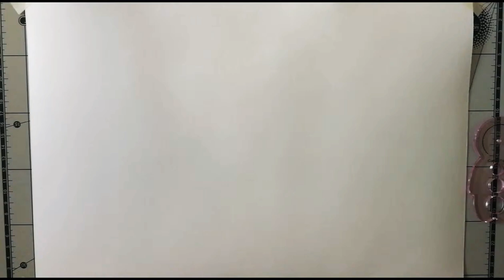Basic Quilling Shapes : Eccentric Marquise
This is the videos for the beginners of Quilling
The first step is learning and try to Quilling shapes
You will understand and adjust the technique to your own design easier

1 Tight Coil
2 Loose Coil
3 Eccectric Coil
4 Loose Scroll
5 Teadrop
6 Shaped Teadrop
7 Eccentric Teadrop
8 Marquise
9 Shaped Marquise
10 Eccentric Marquise
11 Half Circle
12 Crescent
13 Bunny Ear
14 Triangle
15 Arrow
16 Arrow Head
17 Shark Fin
18 Star
19 Square
20 Eccentric Square
21 Rectangle
22 Diamond
23 House
24 Hexagon
25 Duckfoot
26 Heart
27 C-Scroll
28 S-Scroll
29 V-Scroll
30 Asymmetric V-Scroll
31 Heart Scroll
32 Asymmetric Heart Scroll
33 Connected
34 Ring
35 Square Ring
36 Triangle Ring
37 Oval Ring
38 Teadrop Ring
39 Marquise Ring
40 Spiral

Tools
- Paper width 5mm / 80 gsm
- Slotted Quilling Tool
- Quilling Guide
- Glue
- Circle Sizers
- Quilling Forms